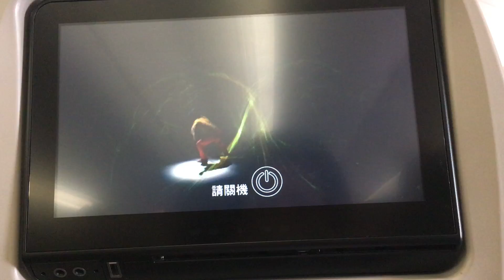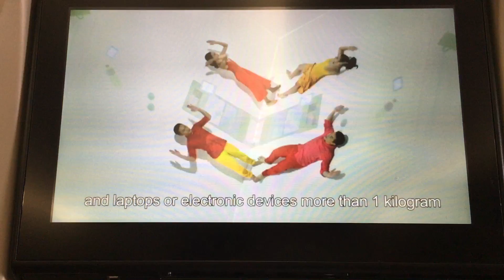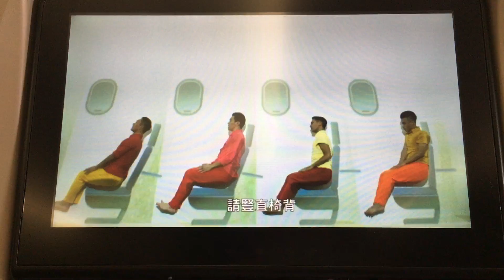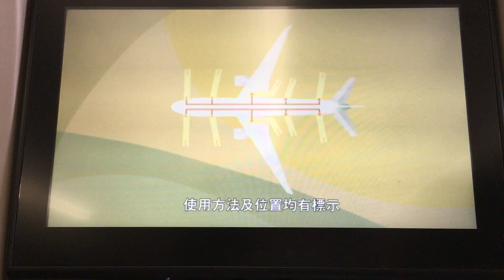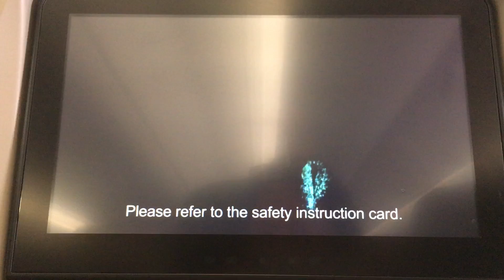EVA Air safety video